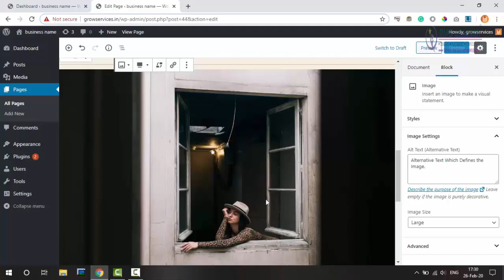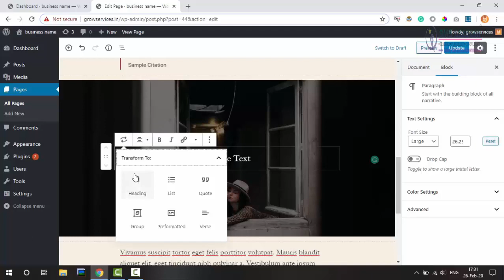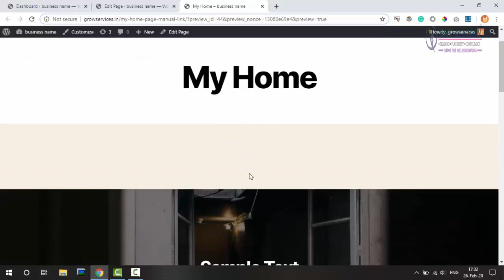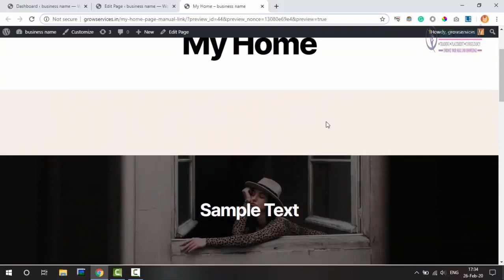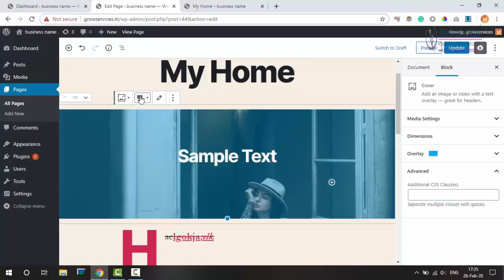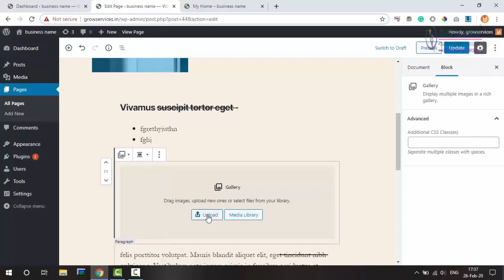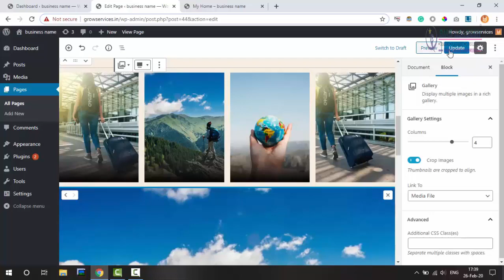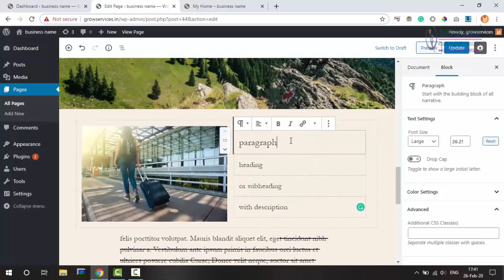29 Other Images Block